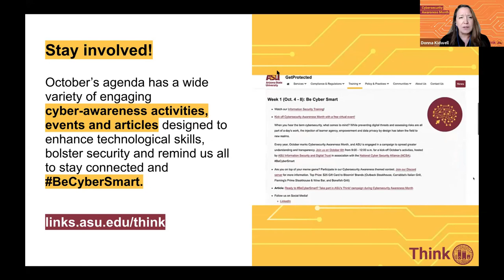Cyber Security Month -Student Panel 2021